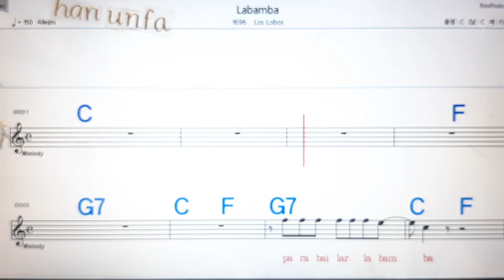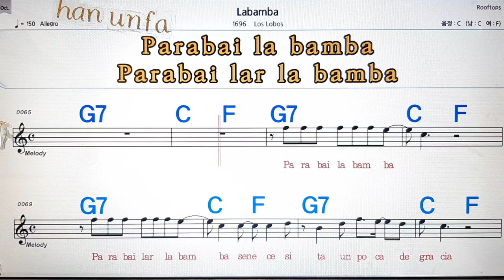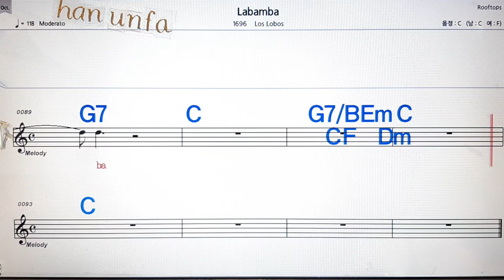Labamba/Los Lobos💋노래방, 통기타 , 코드 큰악보, 가라오케, 반주💖Karaoke, Sheet Music, Chord, MR